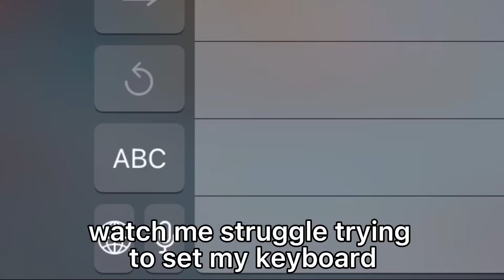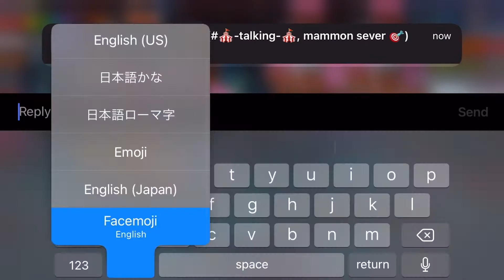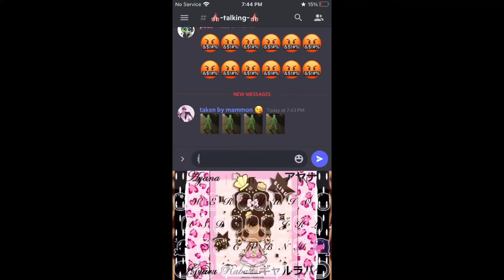cookie run ovenbreak be like